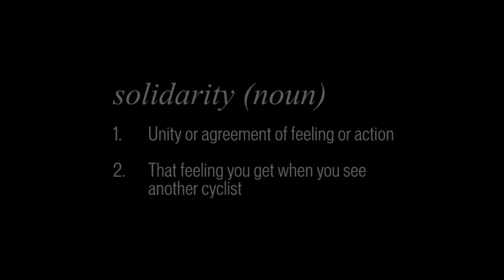SLULU VOODOO -- "The Wave"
Cycling can be a solitary experience—but it doesn't have to be lonely. Whether you're a pro out training, or just out in the park getting in some miles, a friendly wave to another cyclist is a simple way to acknowledge the sheer awesomeness of riding bikes.